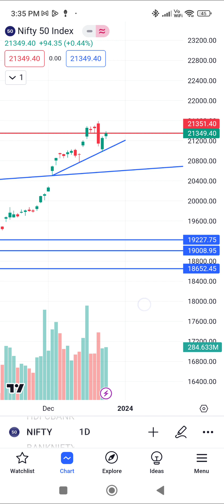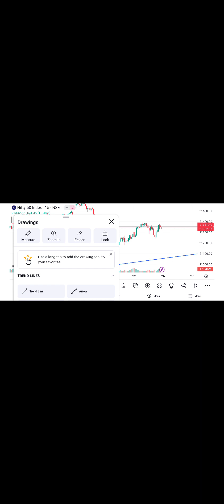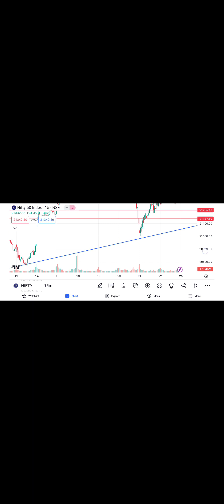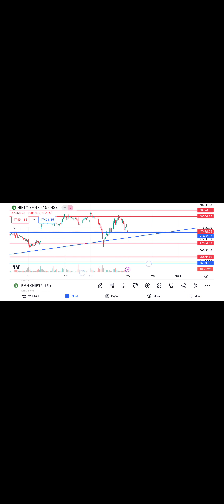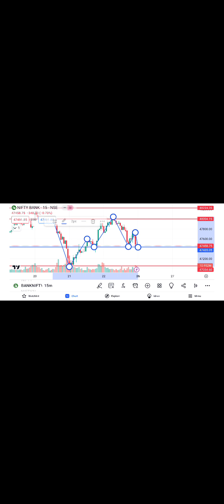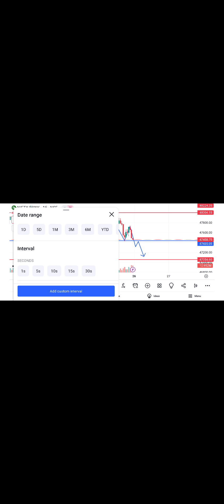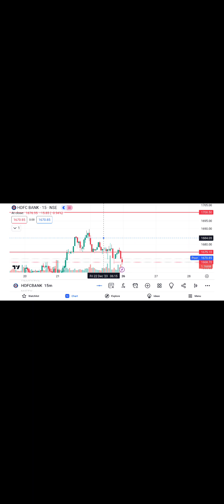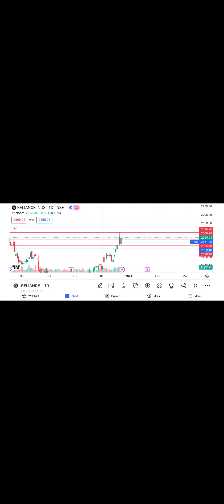bankniftytomorrow niftytomorrow banknifty nifty50 hdfcbank reliance priceaction nifty stock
Scalping strategy trading
Scalping kaise karen
Scalping trading
Scalping trading live
Scalping strategy
Scalping option trading strategy
Free Course
All Single Candlestick Pattern
Trading Strategy
live trading strategy
live streaming
live stock market strategy
Bullish Candellistick patterns
Bearish Candlestick patterns
hammer
inverted hammer
hanging man
doji candlestick pattern
bullish
Bearish flage
Gravestone doji candlestick pattern
chart pattern hindi
Chart pattern simple
Chart pattern analysis
Candlestick pattern
Candlestick patterns hindi
Candlestick pattern hindi pdf download kare
Candlestick pattern hindi full video
Candlestick pattern kya hota he
Candlestick indicator tradingview
Candlestick pattern
Candlestick psychology
Chart pattern
Chart pattern in technical analysis
Chart analysis
Chart pattern trading strategy
morning star
Technical Analysis in Hindi
investing
Future
Forex
candlestick patterns
candlestick
candlestick bullish reversal pattern
indian stock market
hammer
dragonfly doji
mcx
ncdex
commodity
money
share market
online earning money
charts
business

Nifty50 analysis
nifty live
nifty prediction
nifty live trading
nifty50 live
nifty50 me trading kaise karen
nifty50 live trading
nifty50 today
nifty50 prediction for tomorrow
nifty50 prediction
nifty50 trading
nifty50 on monday
nifty50 analysis in hindi
share market
stock market
nifty analysis
nifty50 analysis
nifty50 analysis for tomorrow
nifty50 prediction for monday
monday nifty50 analysis